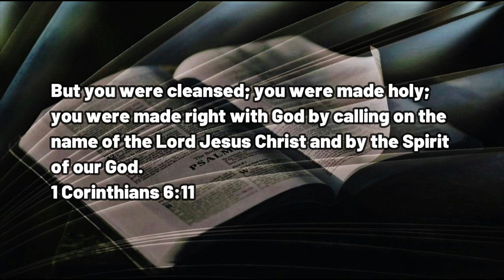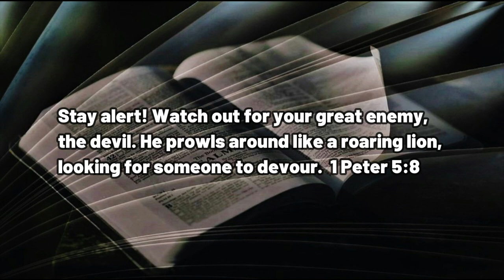012423 Cleansed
A DAILY DEVOTIONAL - exactly four minutes and twenty-five seconds of help for today's journey.